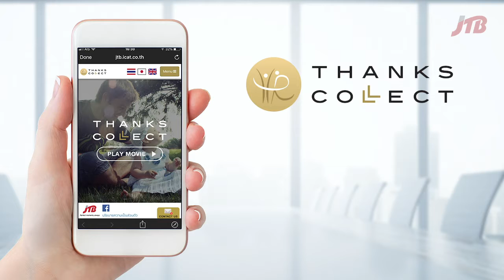THANKS COLLECT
ORICO : THANKS COLLECT

Director - Sittidech Nuhuang
Assistant Director - Napol Wannashot
Creative Team : Sittidech Nuhuang / Napol Wannashot / Nuttida Teerapongsanon / Tanut Beer
Project Manager - Nuttida Teerapongsanon
Director of Photography - Sittidech Nuhuang
Art Director - Tanut Beer
Editor & Color Grading - Nuttida Teerapongsanon, Napol Wannashot, Sittidech Nuhuang

Client : JTB
Agency : DTK AD
Years : 2018